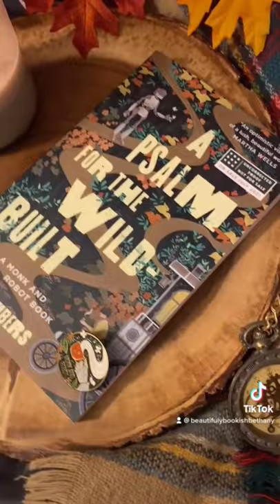Peaceful & Cozy Review: A Psalm for the Wild Built by Becky Chambers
Reposting here because I loved how this turned out! This is a beautiful, quite little novella.

A Psalm for the Wild Built by Becky Chambers

527 Hudson St. # 20030